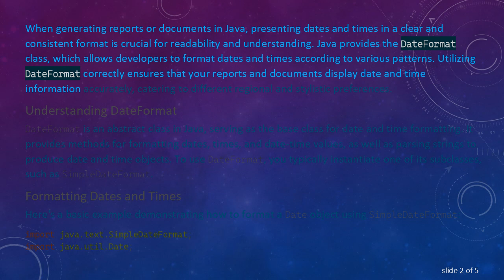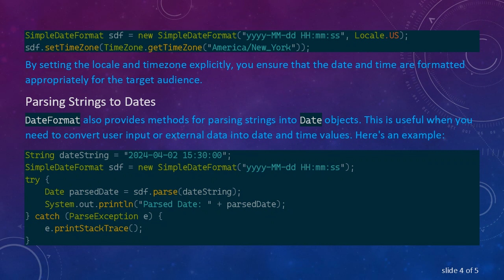Utilizing DateFormat for Date and Time Display in Java-based Reporting and Document Generation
Learn how to effectively use DateFormat in Java-based reporting and document generation for precise date and time formatting, ensuring clarity and consistency in your output.
When generating reports or documents in Java, presenting dates and times in a clear and consistent format is crucial for readability and understanding. Java provides the DateFormat class, which allows developers to format dates and times according to various patterns. Utilizing DateFormat correctly ensures that your reports and documents display date and time information accurately, catering to different regional and stylistic preferences.

Understanding DateFormat

DateFormat is an abstract class in Java, serving as the base class for date and time formatting. It provides methods for formatting dates, times, and date-time values, as well as parsing strings to produce date and time objects. To use DateFormat, you typically instantiate one of its subclasses, such as SimpleDateFormat.

Formatting Dates and Times

Here's a basic example demonstrating how to format a Date object using SimpleDateFormat:

In this example, we create a SimpleDateFormat instance with a specific pattern ("yyyy-MM-dd HH:mm:ss") to format the current date and time. The pattern dictates the format of the output string, where "yyyy" represents the year, "MM" the month, "dd" the day, "HH" the hour in 24-hour format, "mm" the minute, and "ss" the second.

Handling Locale and Timezone

When dealing with internationalization and localization, it's important to consider the user's locale and timezone preferences. You can specify the locale and timezone to use with SimpleDateFormat:

By setting the locale and timezone explicitly, you ensure that the date and time are formatted appropriately for the target audience.

Parsing Strings to Dates

DateFormat also provides methods for parsing strings into Date objects. This is useful when you need to convert user input or external data into date and time values. Here's an example:

In this snippet, we attempt to parse a date string ("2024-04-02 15:30:00") using the same format pattern as before. If the parsing is successful, we obtain a Date object representing the parsed date and time.

Conclusion

In Java-based reporting and document generation, precise formatting of date and time information is essential for clarity and consistency. The DateFormat class, along with its subclasses like SimpleDateFormat, provides powerful tools for achieving this goal. By understanding how to use DateFormat effectively, developers can ensure that their reports and documents present date and time information in a manner that meets user expectations and regional conventions.